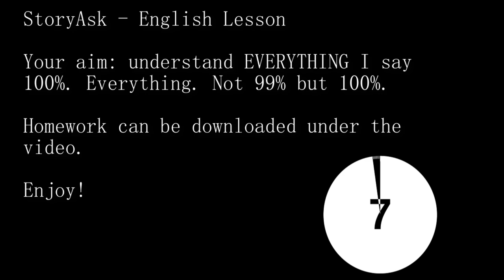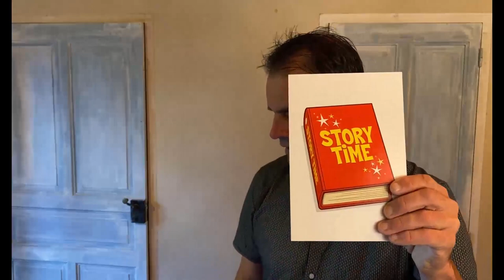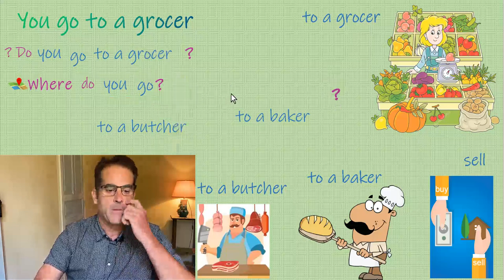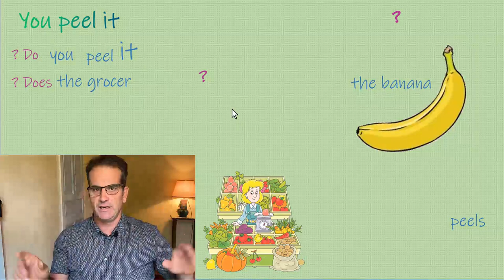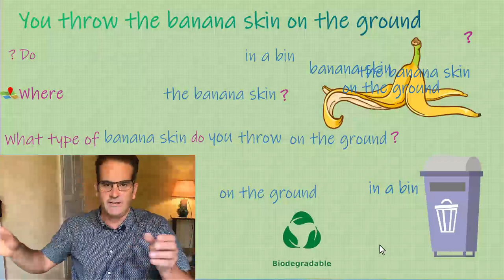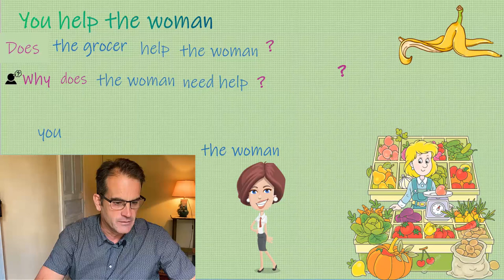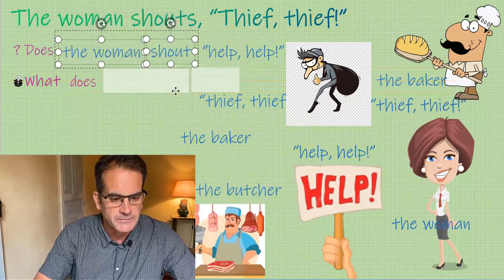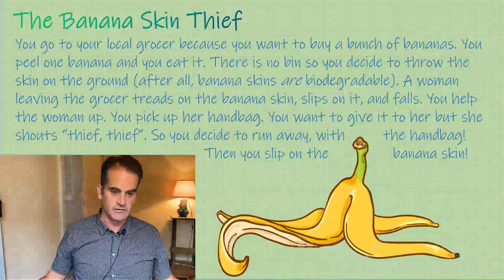🟠Learn easy English with 𝙎𝙩𝙤𝙧𝙮𝘼𝙨𝙠! Learn English fast! Course Ⓒ Level 🅰2